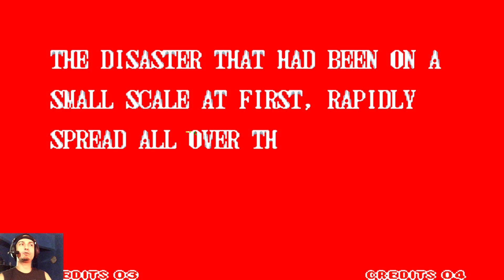SAMURAI SHODOWN 2 - Arcade Gameplay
A melhor samurai...
Estúdios : Snk
Lançamento : 1994
Plataforma : Arcade , Neo Geo